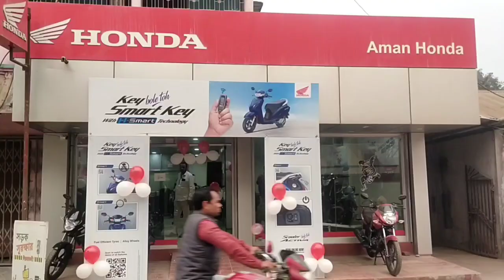সাহেবগঞ্জ অঞ্চলের ৭/৮৮ বুথের গর্ভডাঙ্গা এলাকায় বিজেপি প্রার্থীর শ্বশুরকে মারধরের অভিযোগ